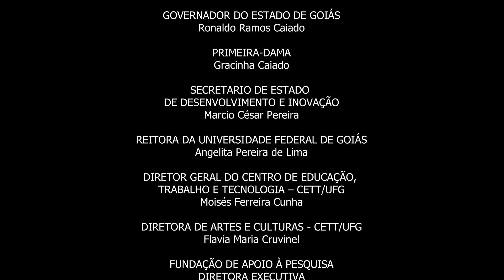Música - Sapo Jururu (piano 4 mãos)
Apresentação dos alunos JOÃO PEDRO BARROS RODRIGUES e
SOPHIA GARCIA SILVEIRA, em um recital na Escola do Futuro de Goiás em Artes Basileu França.